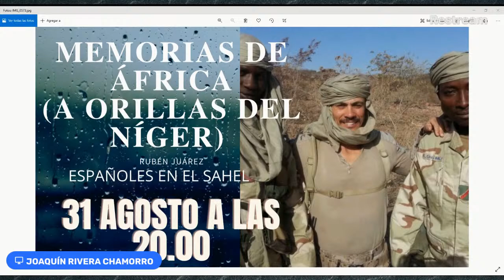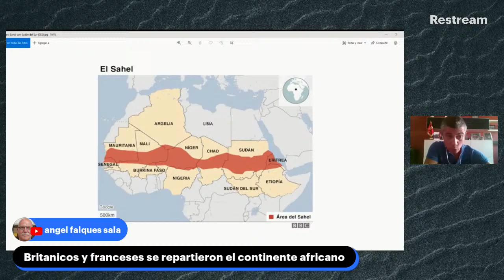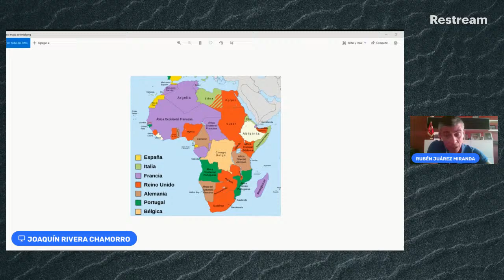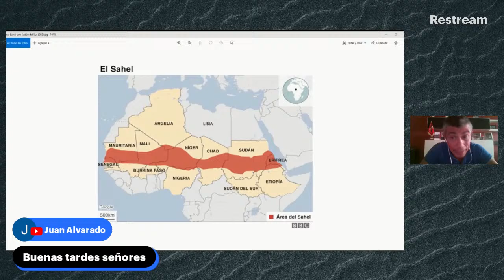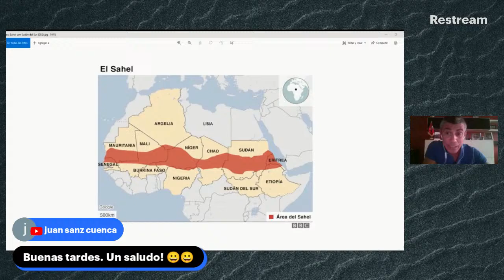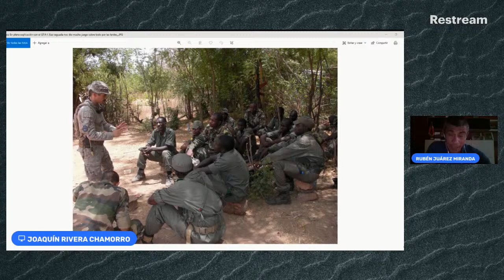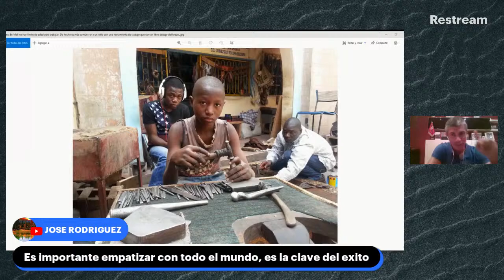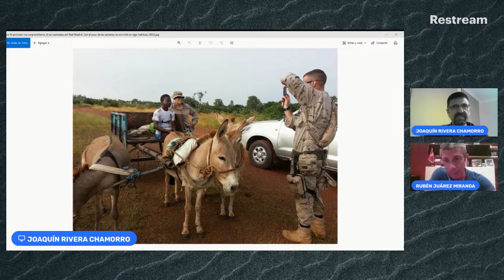MEMORIAS DE ÁFRICA (A ORILLAS DEL NÍGER)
Entrevista con Rubén Juárez, autor del libro Memorias de África (a orillas del Níger). Una historia sobre la participación de las tropas españolas en la misión de la Unión Europea en Malí.

Libros publicados: